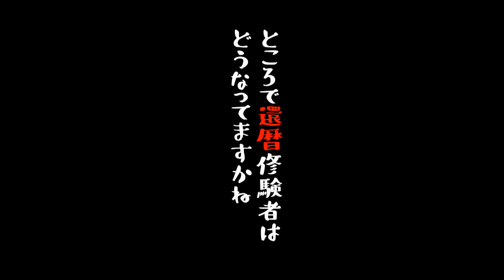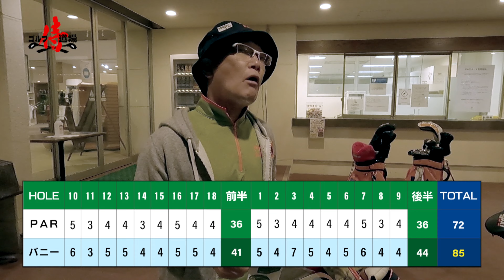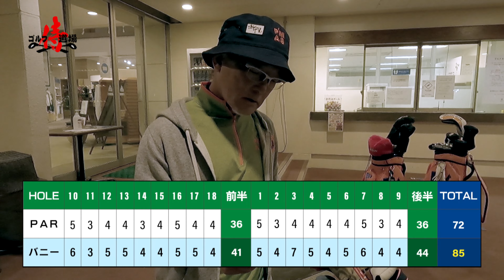トム・ワトソンゴルフコース 最終自主練習ラウンド ゴルじゃんＴＶ『ゴルフ侍道場 2ndシーズン』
ゴルフ上達に真剣に取り組むロングラン企画「ゴルフ侍道場」
修験者Ｍｒバニーがイチからゴルフを学びなおします！

今回は、検定前の最後の自主練習ラウンドです！！

『フェニックスメソッド』YouTubeチャンネル